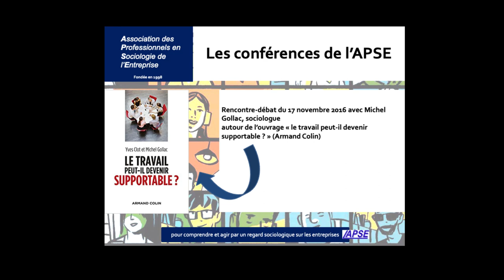[podcast] Le travail peut-il devenir supportable ? Rencontre-débat avec Michel Gollac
Notre invité, le sociologue Michel Gollac, est venu échanger avec nous autour de l'ouvrage "Le travail peut-il devenir supportable ?" (Armand Collin)

Cette rencontre-débat APSE était organisée en partenariat avec le Master RH de la Faculté d’Economie Gestion de l’Université Aix-Marseille et le LEST (Laboratoire d’Economie et de Sociologie du Travail)